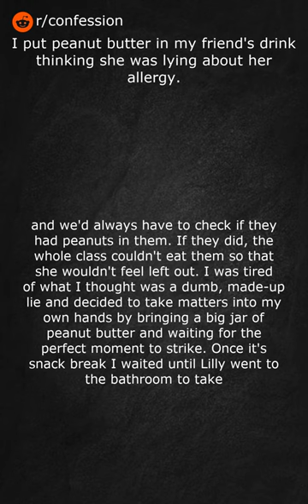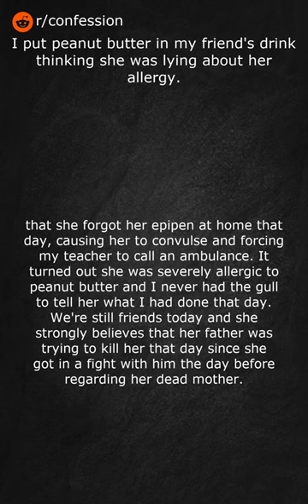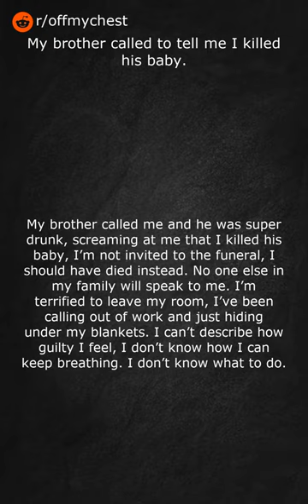My brother called to tell me I killed his baby. ( r/offmychest)